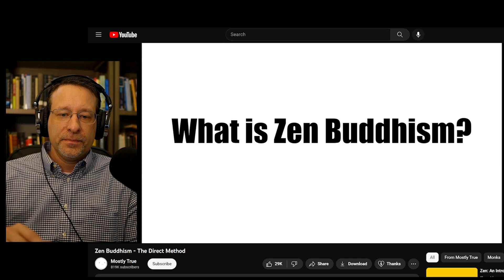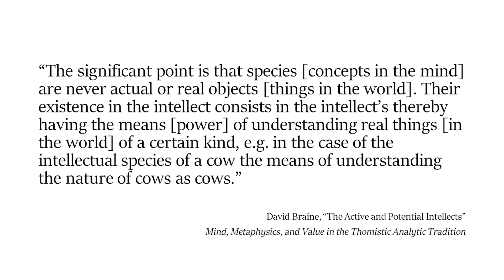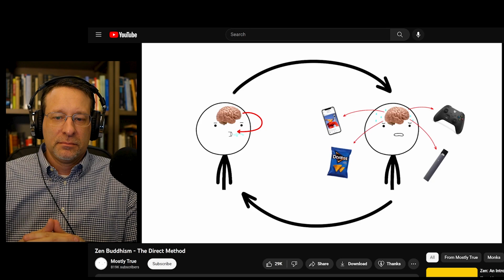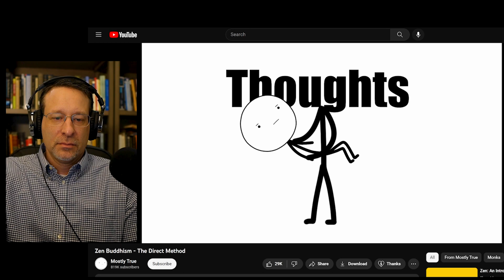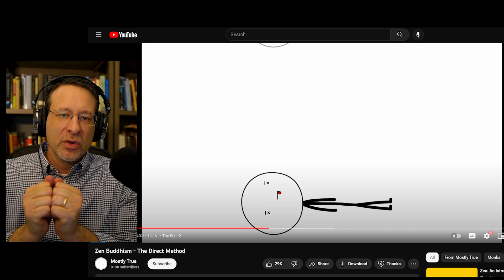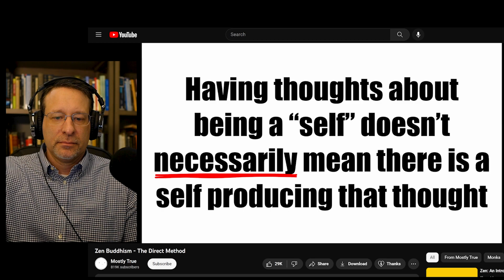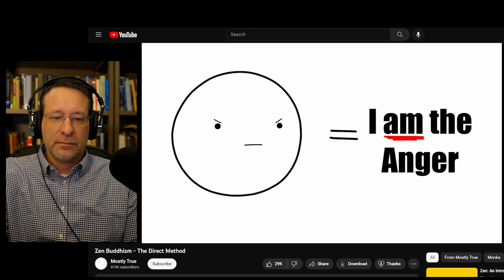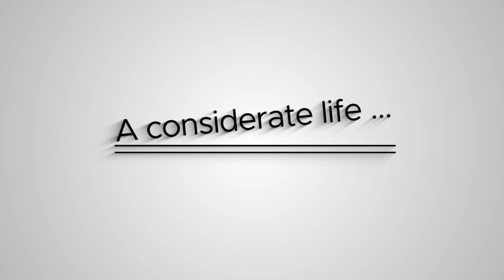A Thomist Reacts to Zen Buddhism Part 1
Here is my first reaction video. I am giving commentary on a short video over Zen Buddhism. Following from the advocacy for a highly spiritually focused Christianity, we explore this Eastern version of pure spirituality.